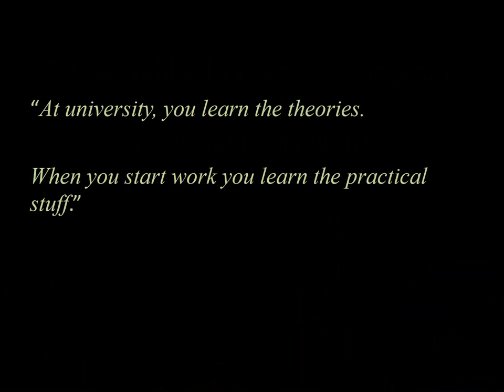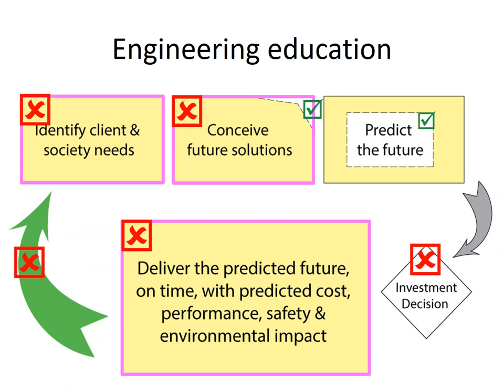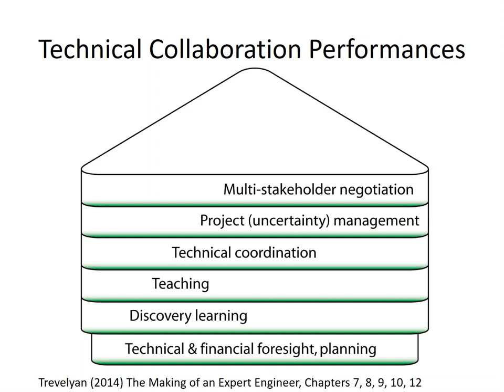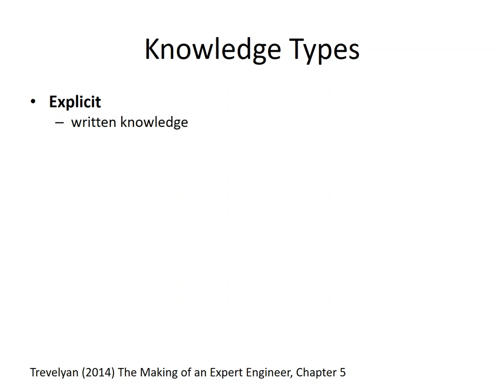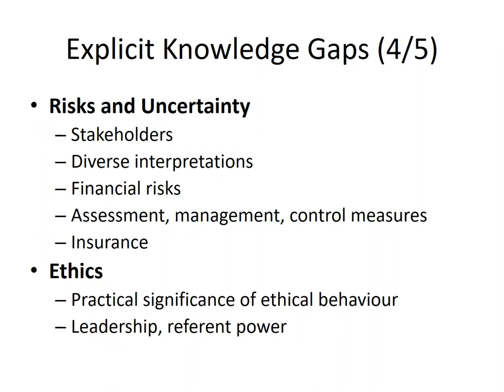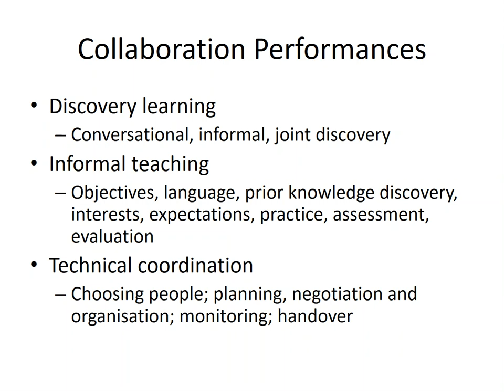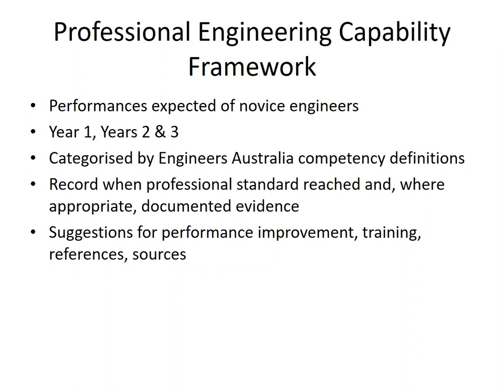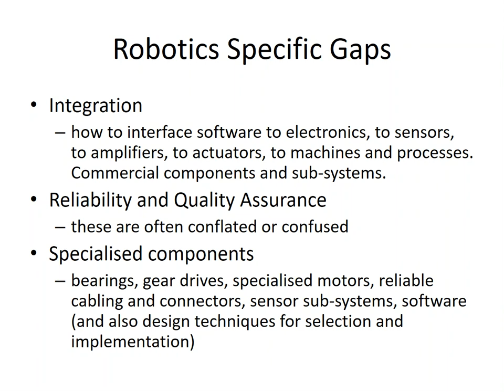Engineering Skill Gaps - presented by James Trevelyan, Author of "The Making of an Expert Engineer"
A presentation on future anticipated skills gaps in engineering, as part of a virtual workshop on Skills held on Friday 22nd May, 2020, as part of the second version of the robotics roadmap for Australia.